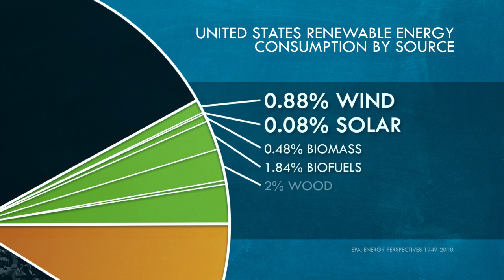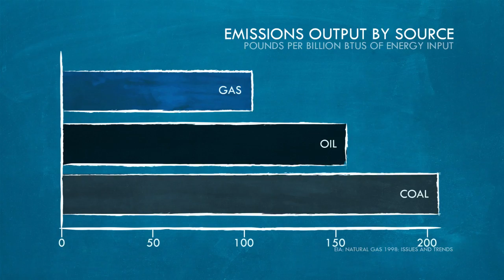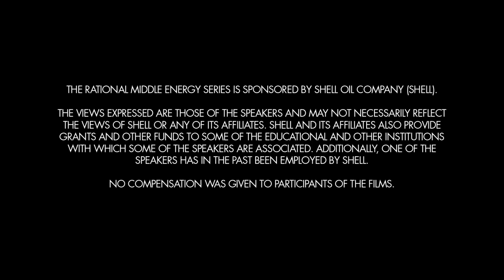The Great Transition (Original Edit)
Now that we know where we are and what's at stake, let's take a look at the future of energy and what the challenges are of getting there. The Great Transition is just a stepping stone to a wider discussion about the energy future and offer a look at some of the discussions we need to have and decisions that need to be made in order to get to the cleaner energy future.